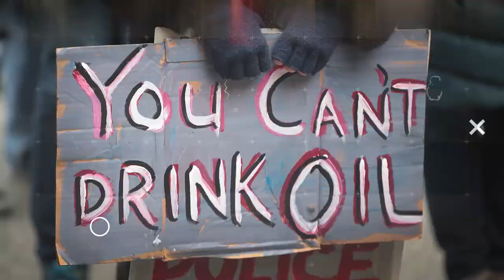What Is Going On At The Poland-Belarus Border?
The European Union will impose new sanctions against Belarus after escalation in a fight between European leaders and dictator Alexander Lukashenko. John Iadarola and Natalia Antonova break it down on The Damage Report.

"The European Union agreed to impose new sanctions Monday against Belarus that could extend to the country’s airlines and further hamper its economy — the latest escalation in a fight between European leaders and the authoritarian government in Minsk.

The union has accused Belarusian President Alexander Lukashenko of funneling Middle Eastern migrants to the bloc’s eastern borders and using them as political pawns. Last week, as E.U. leaders denounced Belarus’s actions, Lukashenko threatened to cut off a natural gas pipeline that runs from Russia to Europe through Belarus."